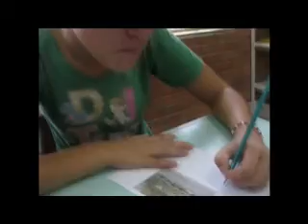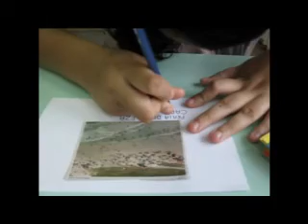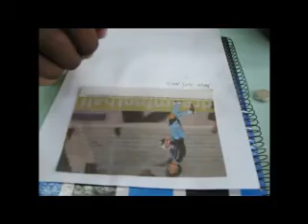Escrita do realto das ferias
Escrita do relato sobre as f�rias